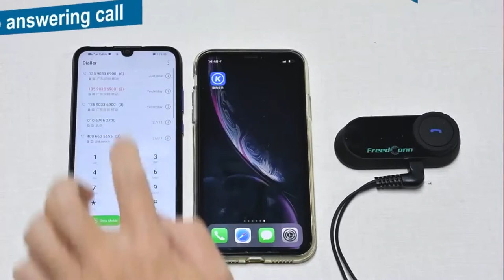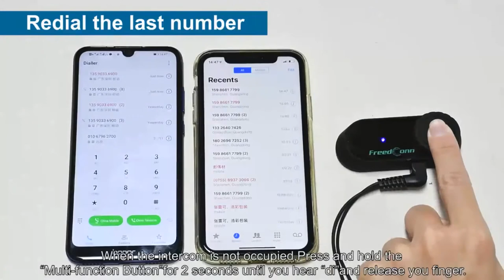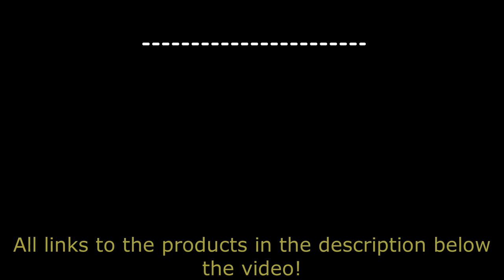FreedConn TCOM SC Motorcycle Bluetooth Headset with Intercom Function // Unboxing, Review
FreedConn TCOM-SC BT Bluetooth motorcycle headset for closed helmets with intercom function, small screen for displaying important information and FM radio. The device is also perfect for ski lovers.
Features:
• Intercom for three people (up to two in conference mode).
• Working speed up to 120 km / h.
• Convenient operation with gloves.
• Automatic call answering function.
• Headphones included, suitable for both listening to music and talking.
• One charge lasts up to 8 hours of use.
• The maximum distance for using the intercom is 800 meters.
• Windproof microphone transmits voice well without unnecessary noise.
• Noise reduction DSP.
• Protection against water, the headset is not afraid of rain.
• Support for Bluetooth protocols HSP, HFP, A2DP, AVRC